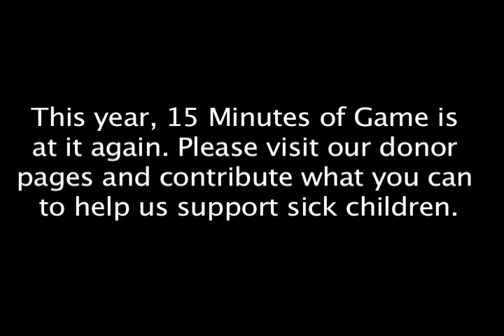15 Minutes of Game - Extra Life 2011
Scott, Josh, Adam, Ross and Kevin are at it again campaigning for your donations to support the Children's Miracle Network (CMN)! To give them your support, please visit the team

To check out our 2010 blog (and enjoy some entertaining reading),